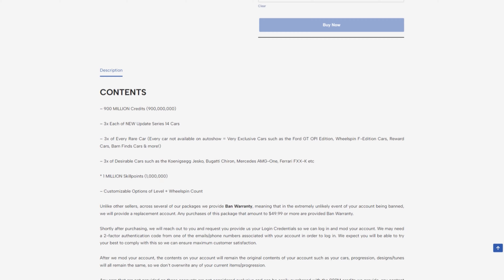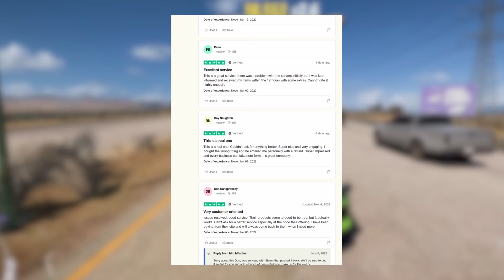FORZA HORIZON 5 : LA COURSE LA PLUS RENTABLE DU JEU ! (CREDITS ILLIMITÉS)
►Pour les meilleures livraisons, les moins chères et les plus rapides de comptes moddés Forza Horizon 5 & GTA 5 & Boost Packs, allez